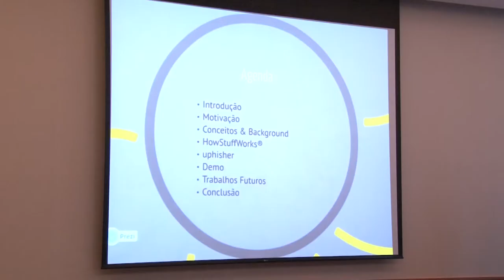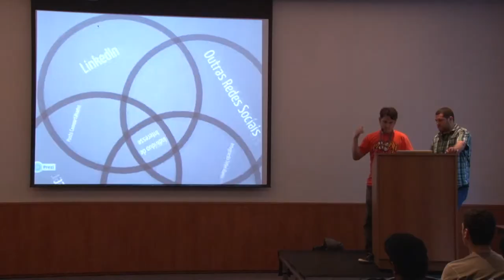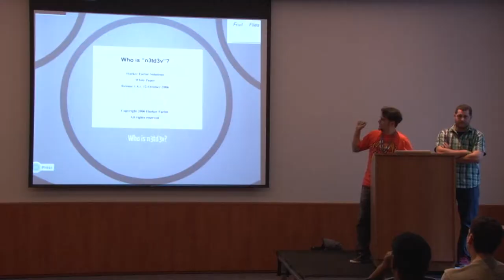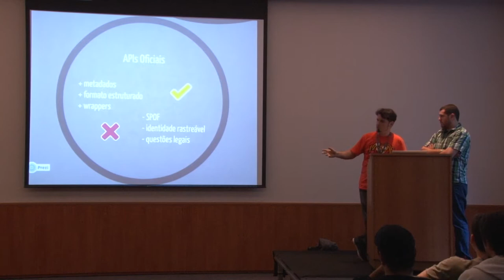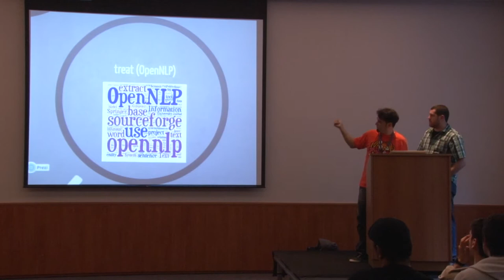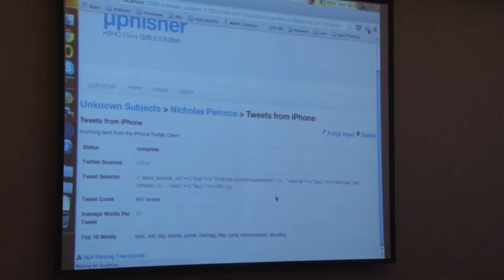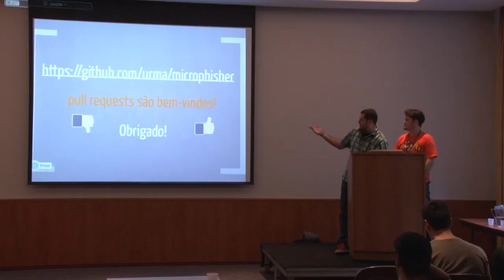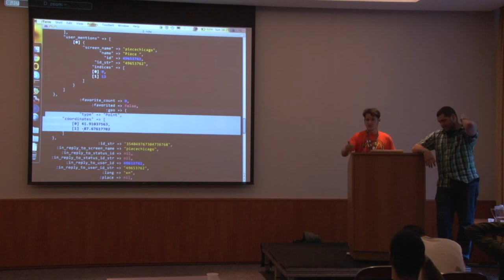Using Online Activity as Digital DNA - Espinhara & Albuquerque - H2HC 2013